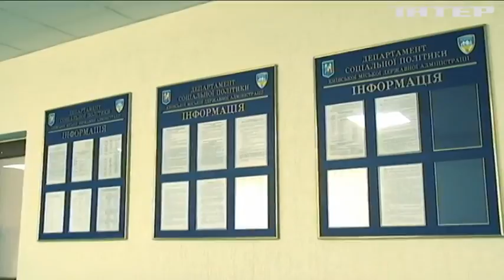Кабмін схвалив проект закону про детінізацію зарплат